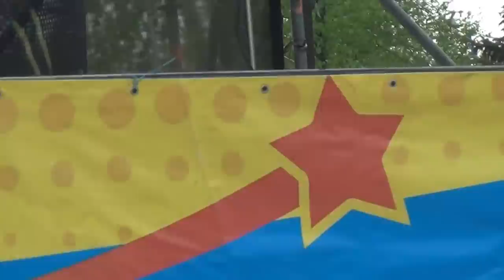Юз бенд , концерт 1 мая , парк Щербакова ))